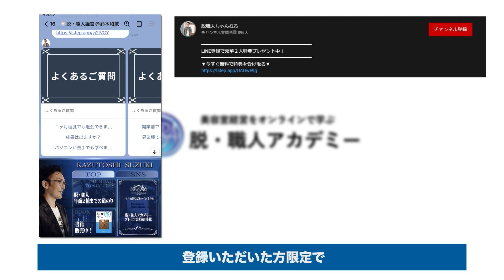【サロンツアー】オーナーはバリスタ？美味しいコーヒーが飲める10坪の美容室